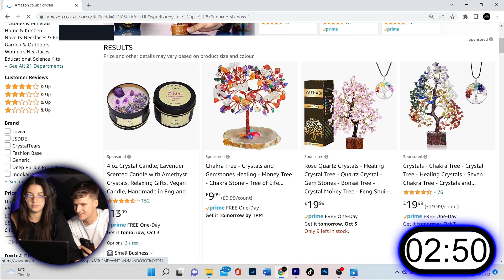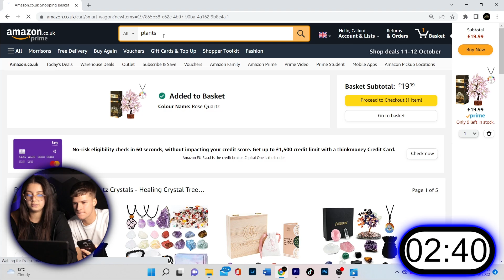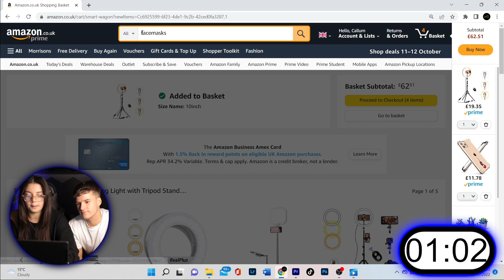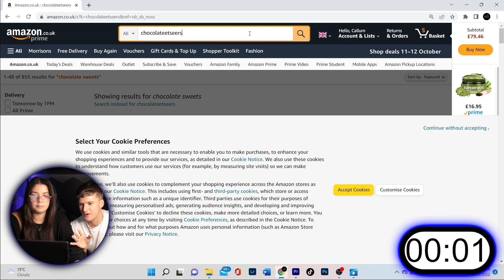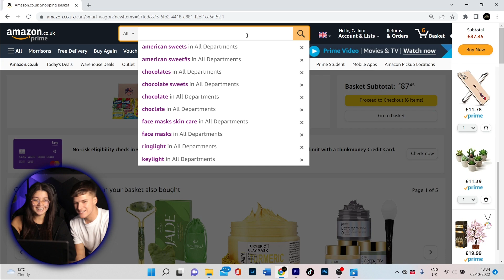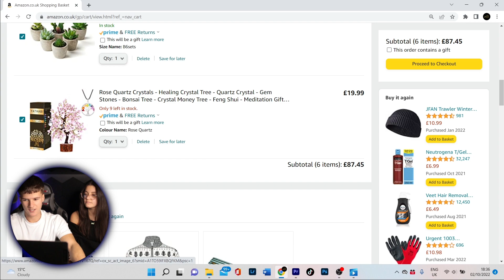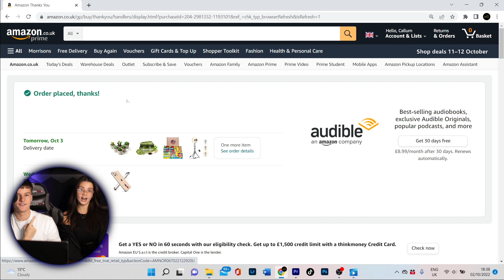MY GIRLFRIEND HAS 3 MINUTES TO SPEND $100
YES MY PEOPLE !

I gave Hannah 3 minutes to spend $100. But what did she spend it on ?

Do you think what she bought was worth it?